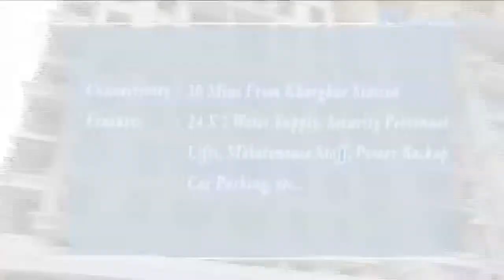NISARG HYDE PARK KHARGHAR NAVI MUMBAI 4876